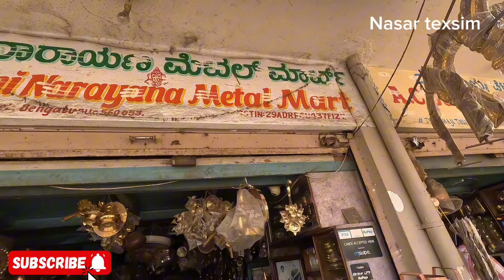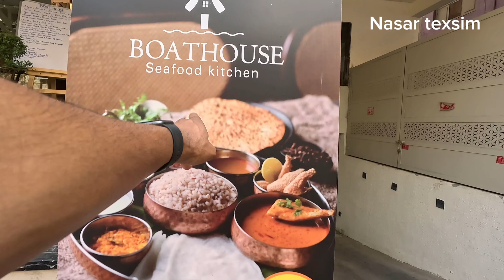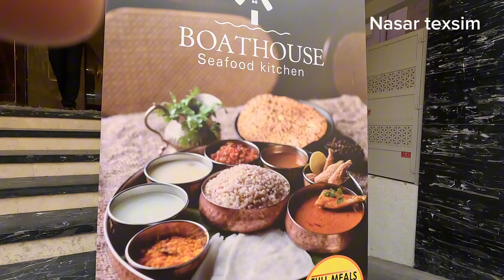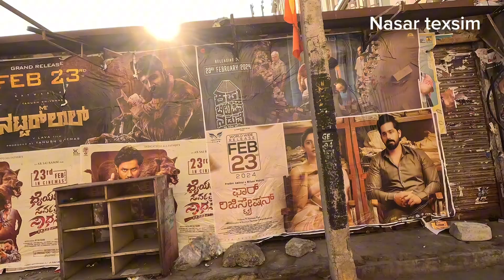ഏതൊരു മഹാ നഗരത്തിന്റെയും ജീവനാഡികളാണ് ഇത്തരം തെരുവുകൾ.|Nasar texsim| Bengaluru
പുലരും മുമ്പേ തുടങ്ങി പാതിരാവരെ നീണ്ടുനിൽക്കുന്ന കലപില ശബ്ദങ്ങൾ ഒരായിരം ജീവിതങ്ങളുടെ അതിജീവനത്തിന്റെ സംഗീതങ്ങളാണ്.